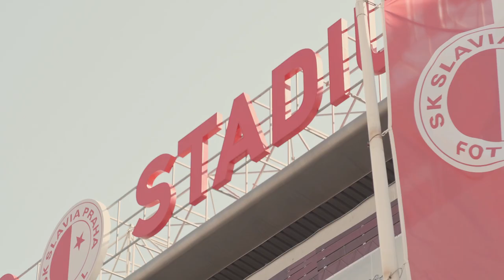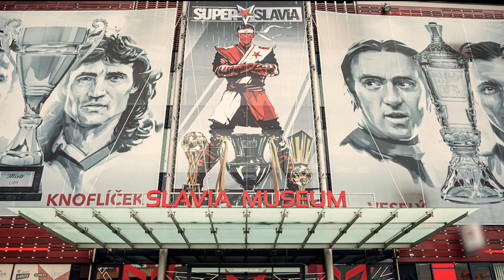Slavia Praha - Život se koulí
Píseň k 128. výročí založení klubu Slavia Praha
hudba: Zdeněk Lahoda

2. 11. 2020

Táto, jak je to s tou Slávií, pověz, proč nosíš odznak s hvězdičkou?
Měl ji tvůj děda rád a já mám dodnes, proč jak nejít stejnou cestičkou?

A prej že slávisti hráli jak z partesu, ani se mi věřit nechce.
Tenhle klub, chlapče, měl vždycky svou noblesu, ne ale všechno šlo lehce.

Rf.:
Život se koulí nahoru dolu, zubama skřípem pak zas tančí sál.
A sešívaní pořád drží spolu, červenobílá vlajka vlaje dál.

Ale tys říkal, že ji milovali. Že byla báječná, skvělá!
Byla a pak se zas fandové skládali, aby se nepotápěla.

Vyplula zase, i když jí spílali, když po ní házeli klacky?
I když ji z domova po dvakrát vyhnali - komouš následoval nácky!

Rf.:
Život se koulí...

A pak jsi zažil tu radost velikou, tituly, cesty a slávu.
Všichni jsme brečeli štěstím
a s muzikou zpívali v radostném davu.

To bych chtěl taky zažít s kamarády. Už mám dres červenobílej!
A s míčem umíš už fakt spoustu parády, tak šťastný kokpačky, můj milej.

Rf:
Život se koulí...